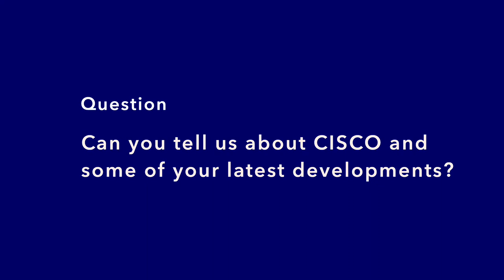Ken Martin CEO CISCO SYSTEMS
While covering the World Stadium Conference in the Johan Cruijff Arena, Amsterdam, we interviewed the CEO of CISCO, Ken Martin.